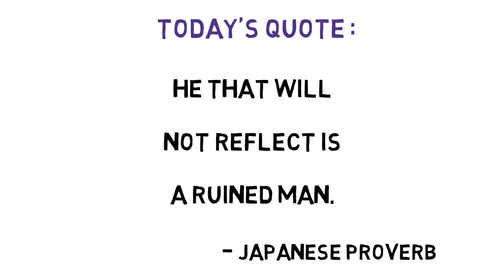138 Japanese Proverb